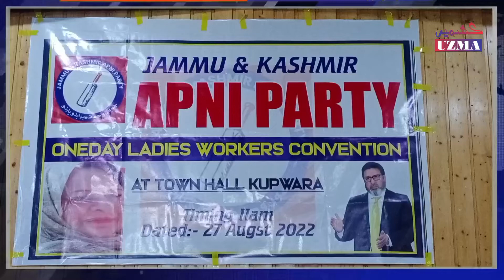پاک زیر انتظام کشمیر سے آئی خواتین کے حقوق کے لئے لڑوں گی:ثومیہ صدف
جموں وکشمیر اپنی پارٹی کی خواتین ونگ کی صوبائی نائب صدرثومیہ صدف نے کشمیر عظمیٰ سے خصوصی بات چیت کے دوران کہا کہ وہ ذاتی طور پر پاکستان زیرِ انتظام کشمیر سے یہاں آٸی خواتین کے حقوق کیلئے لڑیں گی۔ اُنہوں نے کہا جموں وکشمیر اپنی پارٹی خصوصی طور پر خواتین کی فلاح و بہبود کیلئے کام کرے گی۔
ویڈیو رپورٹ:پیر اظہر،کپواڑہ